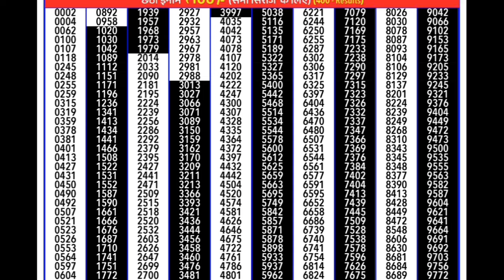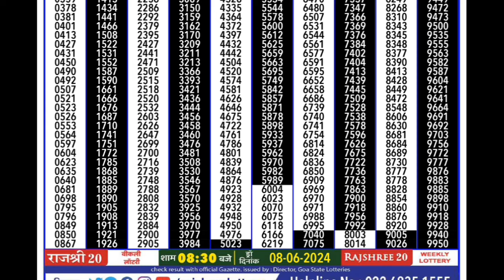rajshree 20 weekly lottery result 08.06.2024 | goa state lottery result today live